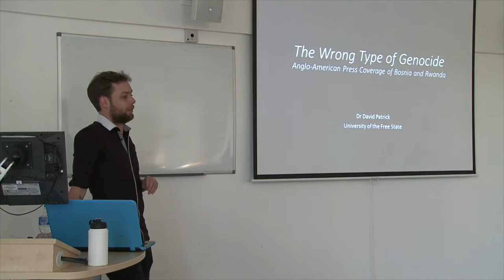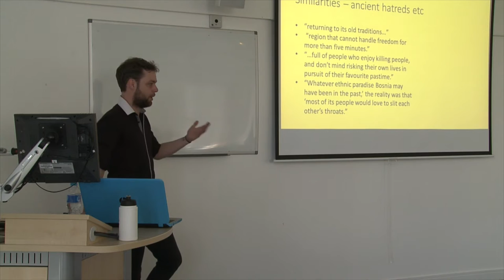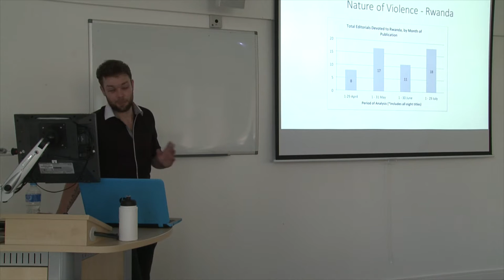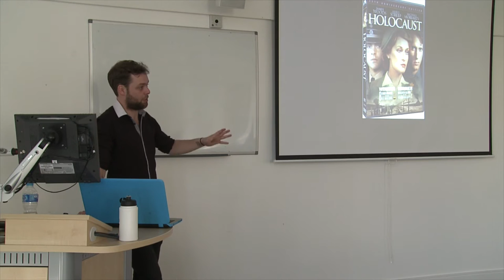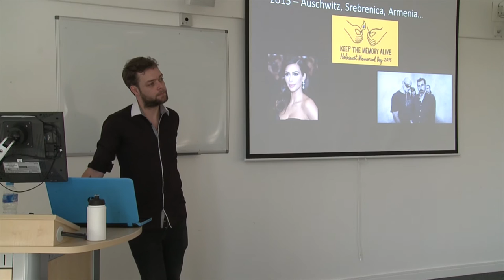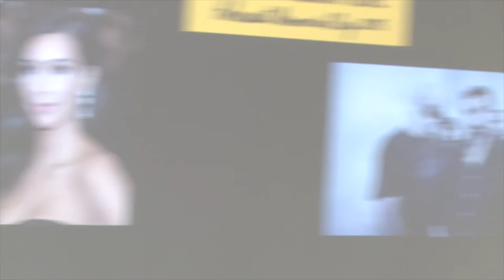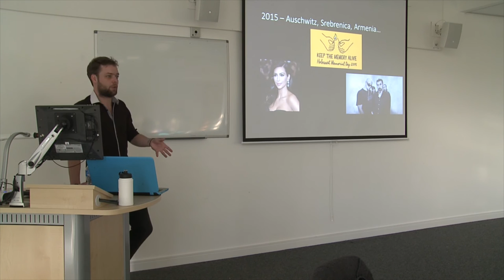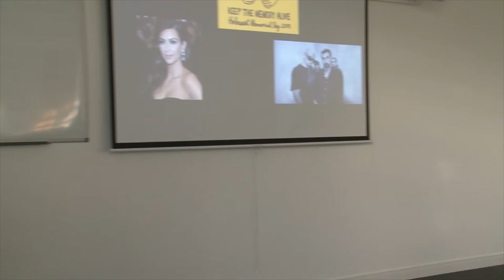The Wrong Type of Genocide